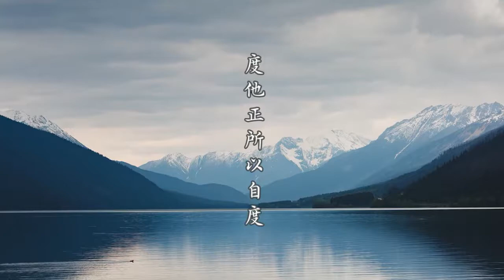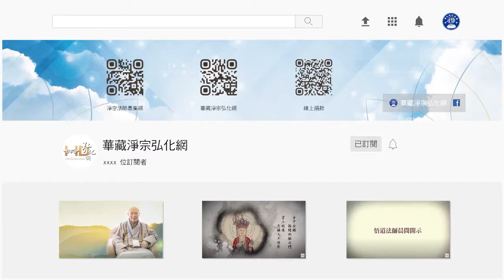淨空老法師:金剛經的智言慧語（六八四）—度他正所以自度 {助人幫己*鏈接文稿覩版}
-金剛般若--大藏經精要--智言慧語開示-摘錄自:金剛般若研習報告（第五十八集）

"金剛經的智言慧語（六八四）—度他正所以自度"
【度他正所以自度】
這個諸位要知道，不要認為我捨己為人，那我不是吃虧嗎？你要不吃虧，就搞六道輪迴，絕對不吃虧。你要不想再搞六道輪迴，要到西方極樂世界去作菩薩、作佛，這個地方的虧是要吃一點，不肯吃虧的人就不能到西方極樂世界去。這個帳好好去算算看，看這個虧吃得好不好？吃虧就真佔便宜了，你出了三界去作佛、作菩薩。不肯吃虧，斤斤計較，那個輪迴是無有窮盡，真的是苦海無邊。人為什麼會墮落在這裡？就是不肯吃虧，其實哪有什麼虧可吃！《金剛經》上講三心不可得，能吃虧的「我」沒有，三心不可得；外面一切境緣，都是因緣所生法，當體即空，了不可得。內裡面我，外裡面我所，俱不可得，那個吃虧，虧在哪裡？我這一問，如果你能夠像慧可一樣，回光返照，覓虧了不可得，那你就開悟了。前面講過，禪宗二祖求達摩給他安心，達摩說：心拿來，我替你安；覓心了不可得。你說你吃虧，我問你，那個虧拿來，拿來我看看，虧在哪裡？虧也了不可得，妄想而已，成天在打妄想。所以幫助別人，真的是幫助自己；不為自己，幫助別人，自己往生成菩薩、成佛，豈不是真的幫助自己；幫助自己永脫輪迴，往生不退成佛。